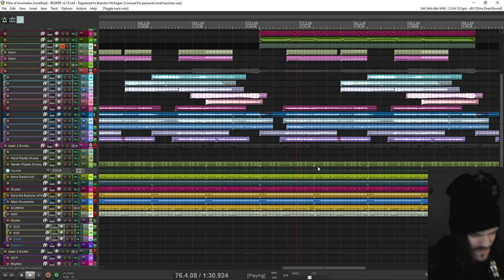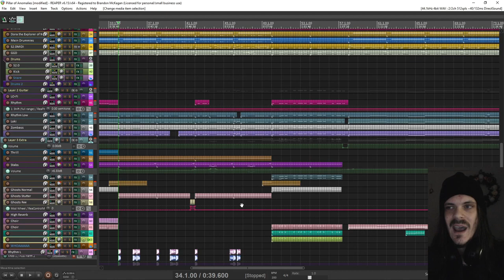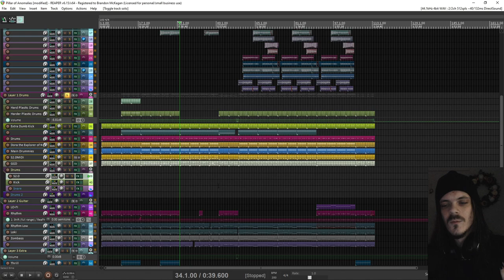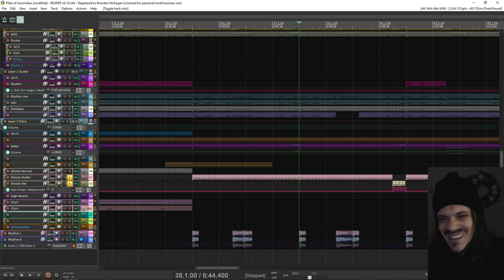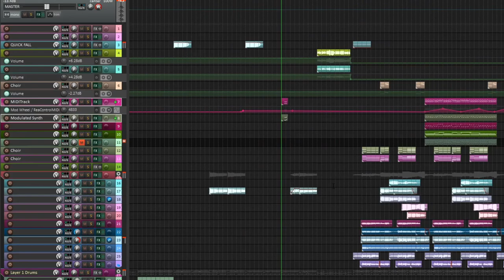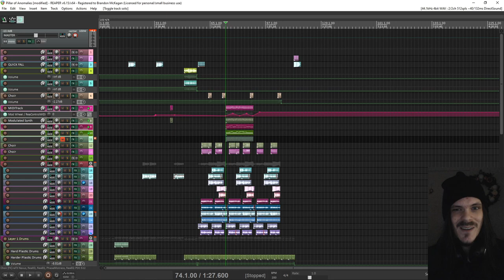Trepang2 OST - "Pillar of Anomalies" Behind the Track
This was a blast to work on, and the arena in which it plays is also a... blast 🥴

0:00 - Awkward Intro
0:05 - Pillar of Anomalies
2:23 - Behind the Track
9:14 - Awkward Outro